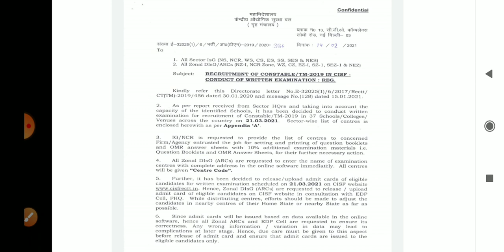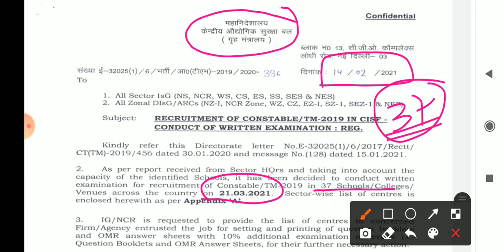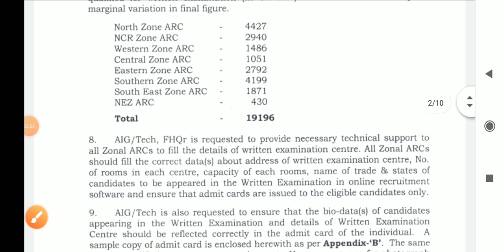CISF Constable Tradesman Written Exam Date Out😊😊😊 Check Exam Date Admit card???? Centre??Full detail